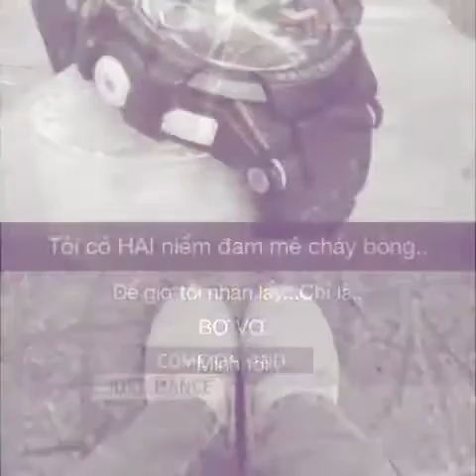Uyên Uyên - Lovely Active Sexy